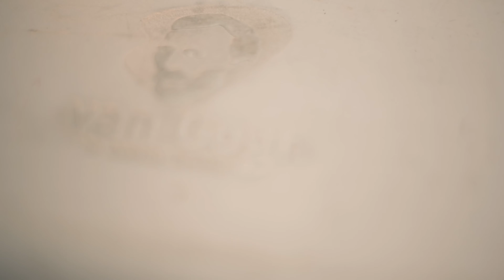Why is Van Gogh considered to be a Student Grade Watercolor when it can do THIS?